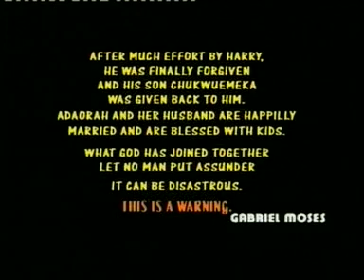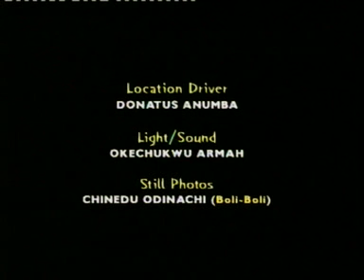This movie is so interesting to watch Part 2